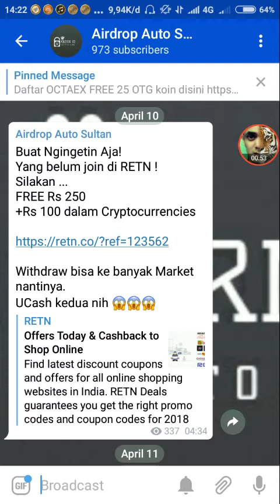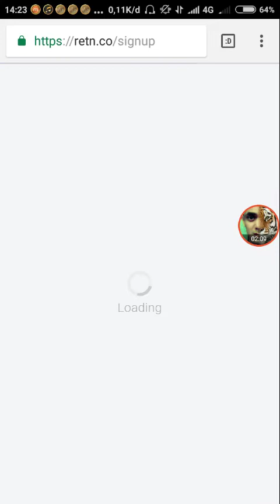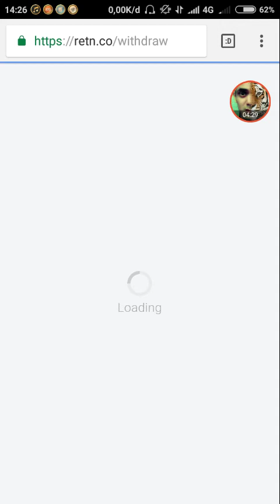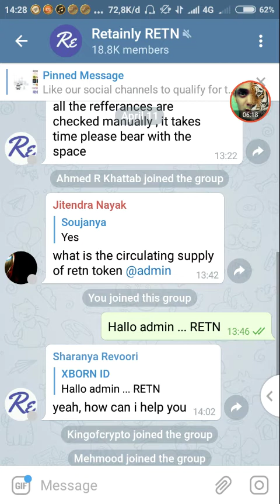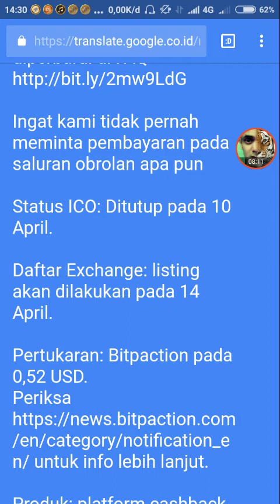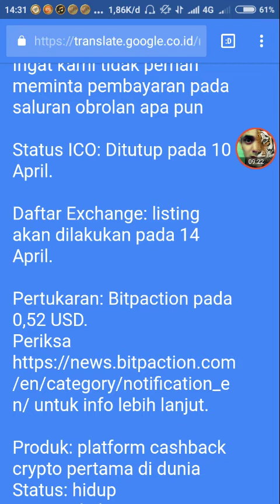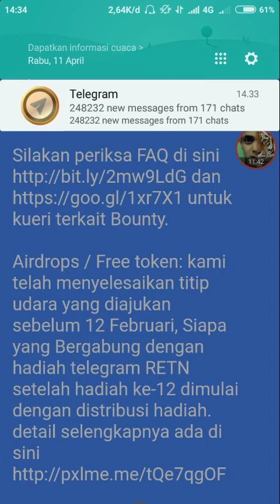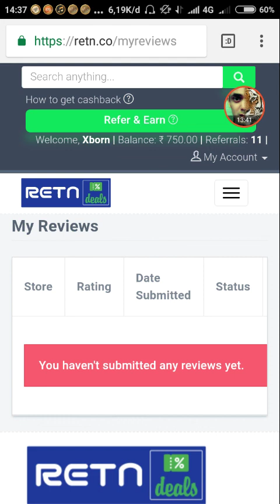FREE 250 INR + 100 INR per Referral || Akan Listing di Bitpaction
Buat Ngingetin Aja!
Yang belum join di RETN !
Silakan ...
FREE Rs 250
+Rs 100 dalam Cryptocurrencies

Withdraw bisa ke banyak Market nantinya.
UCash kedua nih 😱😱😱

FREE 50 BLB (bilibit)
$0.1 x 50 BLB = $5
Bisa di WD 27 April

✓Bind No. HP (lengkapi no. HP)
✓DAPATKAN 500 CET
✓VOTE bisa dilakukan tanggal 2 April 2018

JANGAN SAMPAI TERLAMBAT !

SAT (Sphere Social)
FREE 50 SAT

Kumpulan Airdrop Potensial

ABTC Ini koin LEGIT banget ...

ETU ada 2 VERSI :

ETU link memberikan 8888 ETU
+8888 ETU per referral

ETU io memberikan 50000 ETU
+20000 ETU per referral

Ini lah 8 Airdrop Super POTENSIAL Minggu ini :

1. KWAI

2. BitUN

3. BountyHive

4. CRNT (CyberRailNet)

FREE 30 CRNT

5. Gift One

FREE 100 gift.one

+1000 gift.one per referral

6. FREE 37 BTSG

Koin ini Ibu nya Naga !!!

7.  FREE 150 YUP 😱😱😱

Udah masuk 3 MARKET guys !!!

8. AMP (On WildSpark)

FREE 10 AMP Hanya dengan Sign Up

+1 AMP per referral

Cara bermain di Wildspark

Video Tutor Withraw Wildpark

PROOF OF PAYMENT Wildspark

Kumpulan Airdrop Potensial

✓FREE 100 BITECOIN
+100 BITECOIN per referral

✓FREE 100 BNDL (Coin BUNDLE)

Bahkan bisa sampai $900

Ini lah beberapa daftar ICO Airdrop Bounty yang menurut XBorn ID potensial :

1. WCX = Free 50 WCXT Now Price $0.1

Free 50 wcxt per referral

2. SAT (Sphere Social) = FREE 50 SAT

Di akhir ICO harga $0.2

Free 50 SAT per referral

Distribusi awal April

3. VENDI = FREE 1 VENDI

Harga $1.25

Free 10 VENDI per referral

4. ACTION Coin = FREE 100 ACTN

+ Free 200 ACTN per referral

5. -

6. -

7. COINUT = FREE 0.001 LTC

+ 0.001 LTC per referral

Siapa sih yg ga tau coinut yg kemarin juga ngadain Faucet dan Mining Cloud.

Udah bisa langsung Trade di Market nya.

8. -

9. dBounce = Join dan Confirm username telegram dibayar 100 DB

Per referral 50 DB

Tiap hari dibayar 10 DB

Dan masih banyak lagi Airdrop dan Bounty yang Potensial.

Untuk Update selanjutnya nantikan di :

Airdrop Auto Sultan

(Info terUpdate mengenai Airdrop dan Bounty)